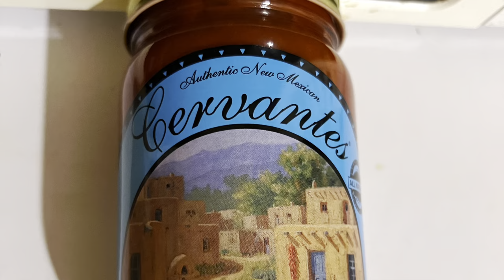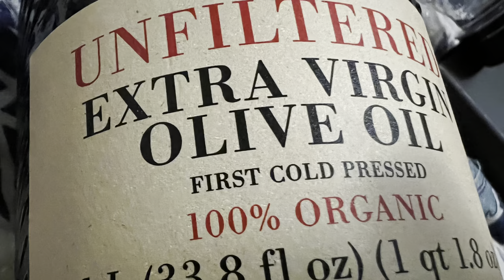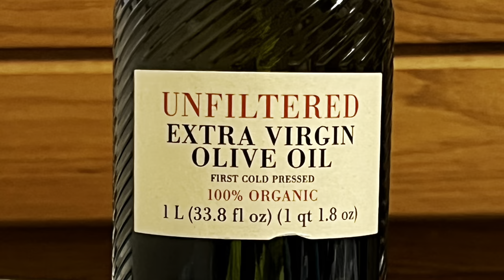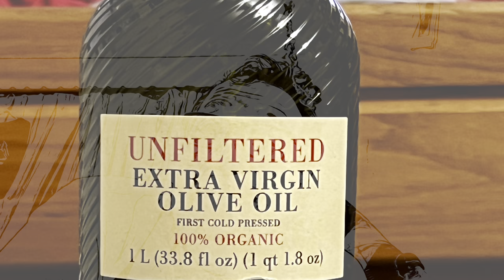Un Film De Danny V from Albuquerque #1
A trip to  Cosco yields a Hassle for Danny V